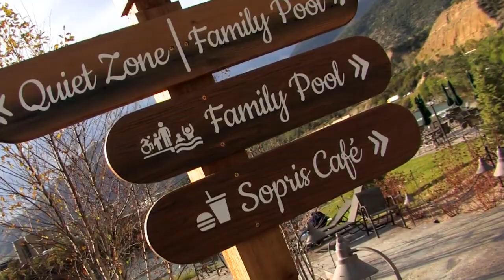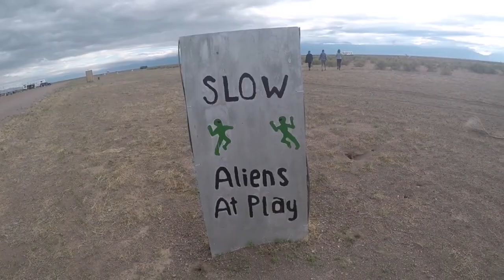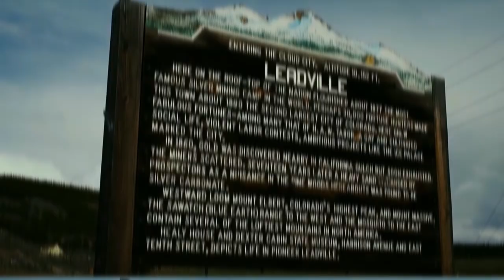TRAVEL GUIDE: Colorado Best Places to Explore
Things to do in Colorado, Breckenridge Colorado, Denver Colorado, Boulder Colorado, Estes Park Colorado, Gunnison Colorado, Glenwood Springs Colorado, Paint Mines Colorado, Great Sand Dunes National Park

Inspired by: 10 Best Places to Visit in Colorado - Travel Video
Inspired by: Top 10 Things to do in COLORADO
Inspired by: 14 Best Things to Do in DENVER, Colorado (By a Local)
Inspired by: COLORADO BUCKET LIST: Epic Things to Do in Colorado in 2022 | Destinations to Add to Your List
Inspired by:  ESTES PARK, Colorado ONE DAY Travel Guide | BEST Things to Do, Eat & See
Inspired by: COLORADO SPRINGS ONE DAY Travel Guide | BEST Things to Do, Eat & See
Inspired by: GLENWOOD SPRINGS, Colorado WEEKEND GETAWAY GUIDE | BEST Things to Do